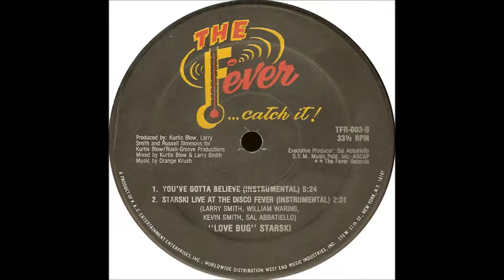Love Bug Starki - You´ve gotta believe